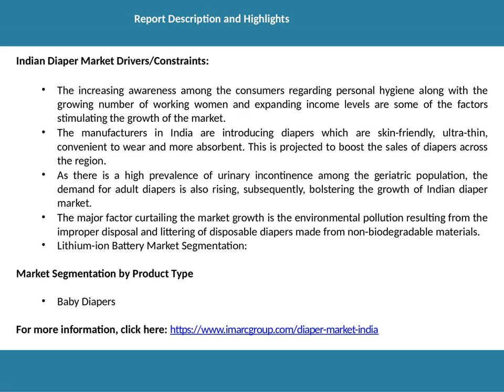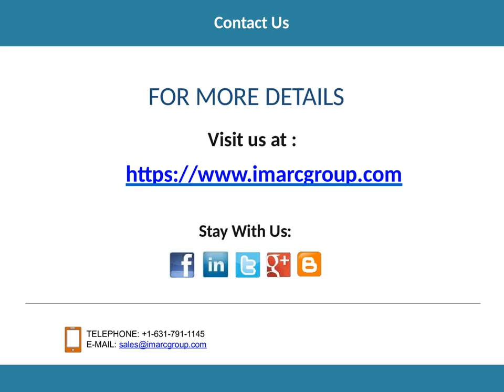Diaper Market In India: Industry Trends, Share, Size, Demand By Region and Forecast Till 2023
A diaper is an absorbent material worn by babies or adults in order to soak body waste. They are either woven from a piece of cloth or manufactured using synthetic materials. Diapers are generally used for infants or adults who experience incontinence problem or in certain circumstances where a toilet is unavailable. Nowadays, the demand for diapers is escalating in India as hygiene products are increasingly being adopted into the lifestyle of the masses.

Want more information about this market? Request a free report sample

IMARC Group
James Smith